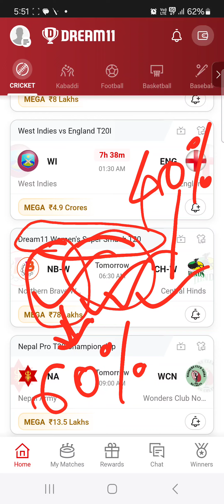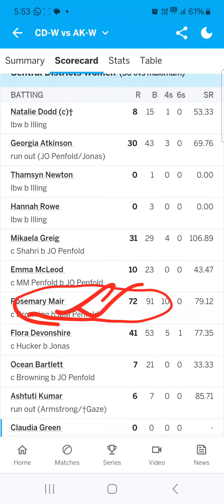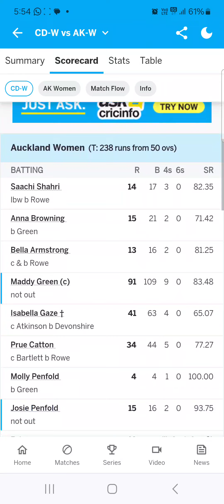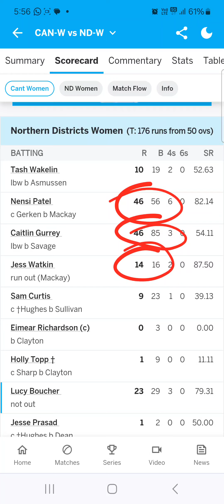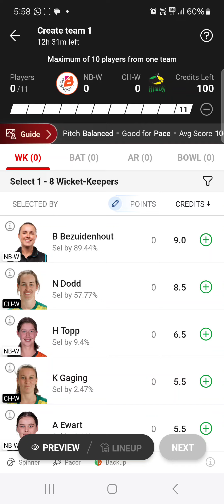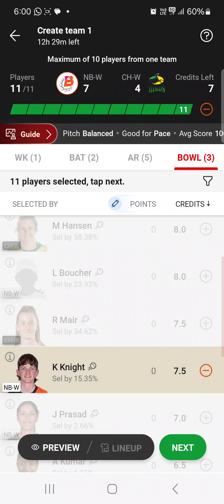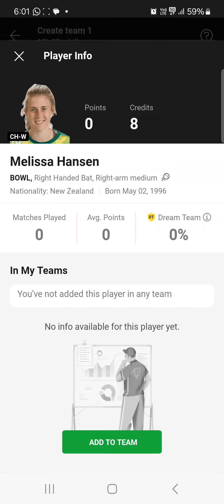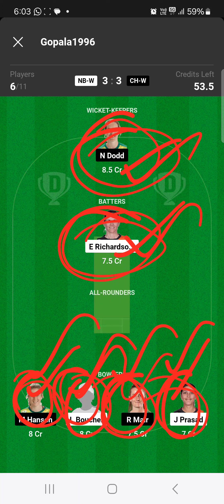NB-W vs CH-W Dream11 Prediction|Nb-w vs Ch-w Women's Super Smash T20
nb-wvsch-wdrrm11prediction#nb-wvsch-wdream11teamtoday#nb-wvsch-w3rdt20matchtoday#nb-wvsch-wglteam#nb-wvsch-wplayerstats#nb-wvsch-wscorecard#glmaster#nb-wvsch-wdream11teamprediction#nb-wvsch-w1stt20

Today I will discuss about the match of DREAM11 WOMEN'S SUPER SMASH T20-NB-W VS CH-W,predict the match and give some GL teams.Here will get previous matches full stats,scorecards,Dream11 prediction, appropriate Cap and Vice Captain choices.I wish You are all satisfied with my hard working and get more help from my videos.

nb-w vs ch-w dream11 prediction
nb-w vs ch-w gl team
nb-w vs ch-w player stats
nb-w vs ch-w 3rd t20 scorecard
nb-w vs ch-w 3d t20
nb-w vs ch-w 3rdt20 match today
nb-w vs ch-w dream11 gl team
nb-w vs ch-w dream11 sl team
dream11teamtoday t20
nb w vs ch w dream11 pe  gl team kaise banaye
nb w vs ch w 3rd t20 match today
nb w vs ch w  pitch report today
nb w vs ch w Cap vc choices
nb w vs cg w 3rd t20

nb-wvsch-wt20
nb w vs ch w

Note:- Thumbnail image taken from fancode.com